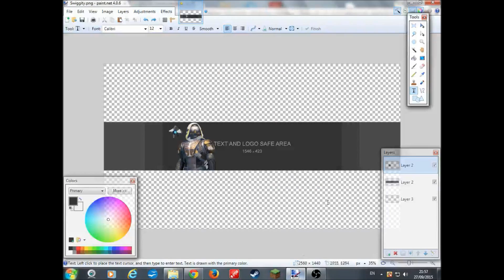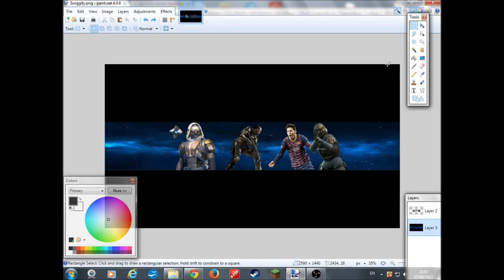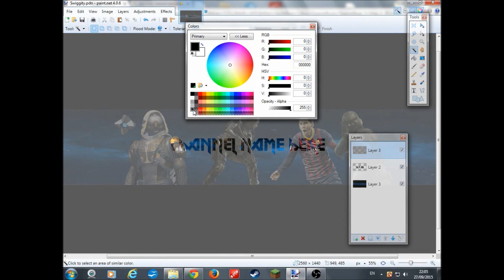SUBSCRIBER GIVEAWAY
May be bad quality because my software bugged and i had to use movie maker *Vomits*